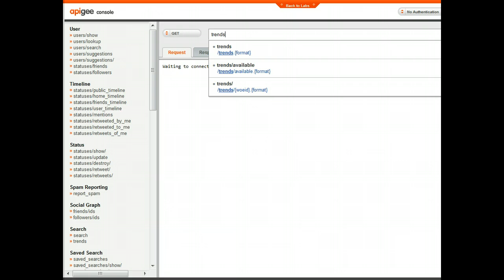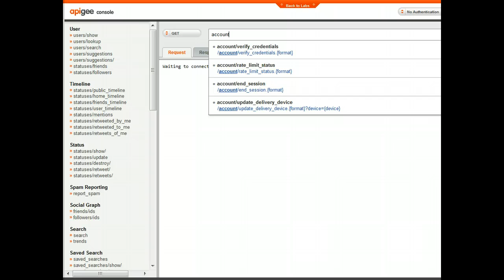The API AwesomeBar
How we made the API Console more awesome.